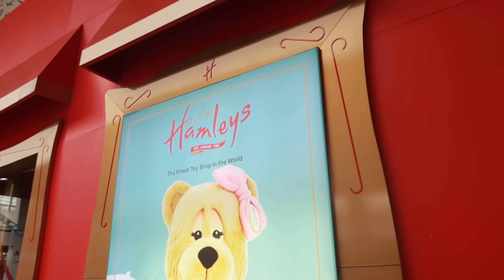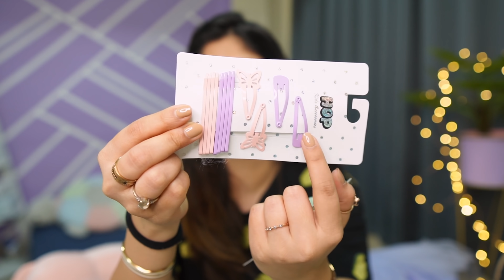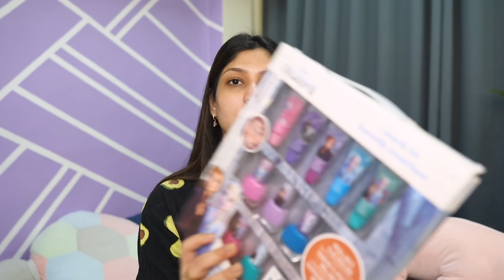I Bought EVERYTHING She Wanted 😅😭🔥 | Manasi Mau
I have one more channel for vlogs called "more mau"

FAQ (Frequently Asked Questions) about Manasi Mau :

1. What's my age : 25

2. What's my height : 5'4

3. What's the camera I film with : Sony A6600 with Sigma lens 1.4 16mm

4. Editing software : Adobe premiere Pro cc 2022

5. My education : Software engineer (Computer science)

7. laptop model : MacBook pro M1 pro 14 inch